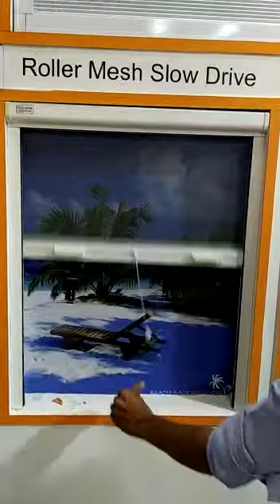I.D We are the manufactureres of insect screen mesh For more inquiry plz contact on +91 8085878278